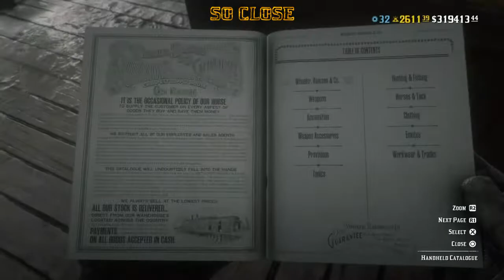not so serious moments